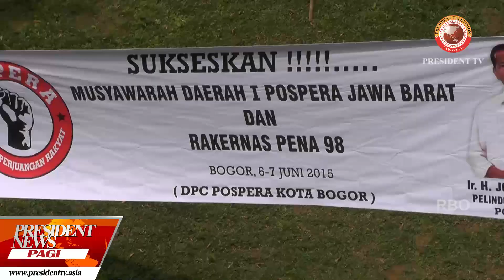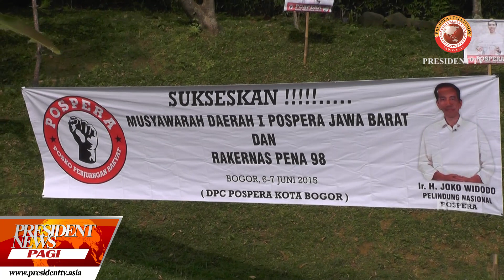PRESIDENT NEWS PAGI - ADIAN NAPITUPULU SEPAKAT DORONG KAUM MUDA